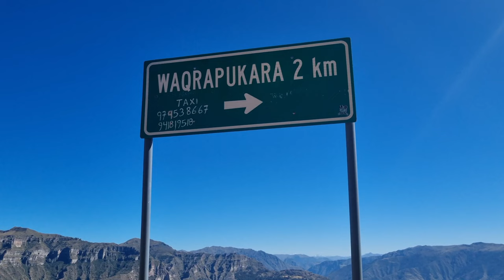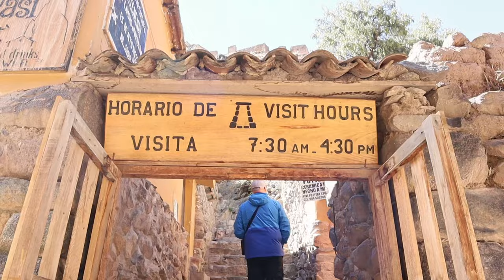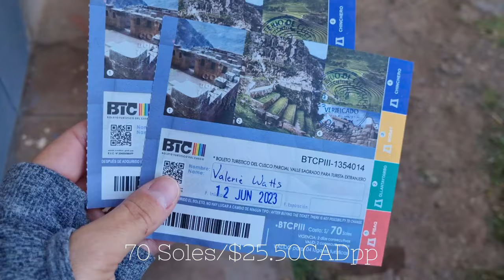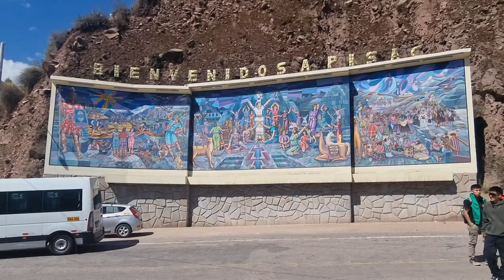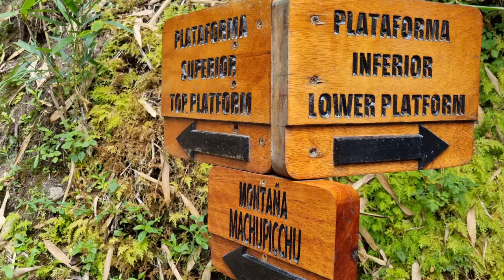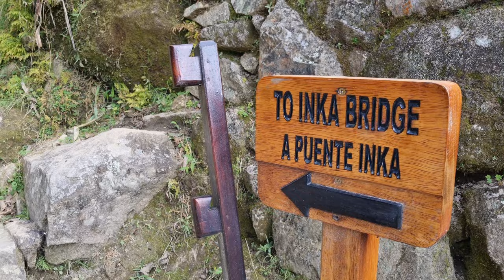Get the MOST out of your trip to Peru (Hint: Machu Picchu ISN'T our #1 PICK!)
Hi everyone and welcome back!  In the video I break down our top 8 adventures to let you get the most out of your vacation to Peru!  I also share some tips on some tours your could skip if you didn't have time!
I hope you find this video helpful when planning your next trip to Peru!
❤️ Wattstraveling!

PLACES WE VISITED:
Parque Del Amor (lima) and surrounding area
Kennedy Park
Miraflores Central Park
Larcomar Mall